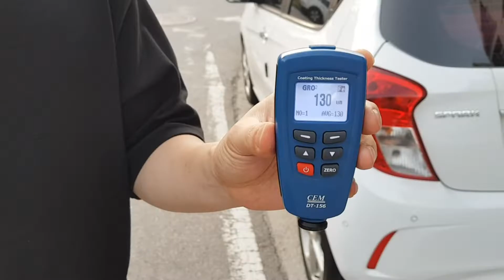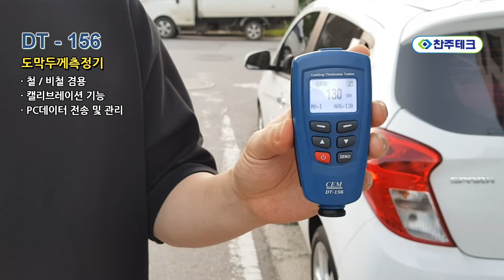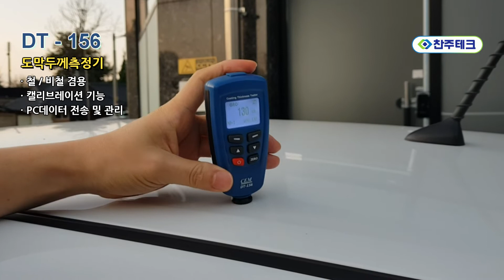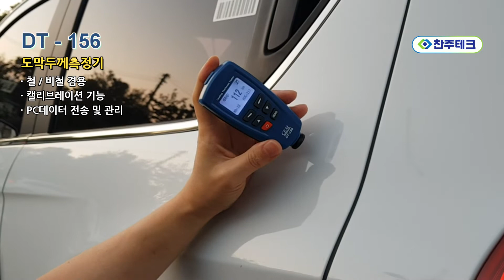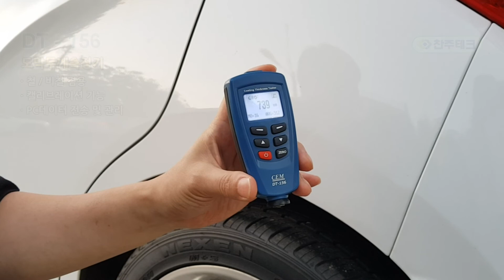DT-156 도막측정기를 이용해서 사고차 판별하는 법 - 중고차 살 때 주의점 (feat. 자동차도색)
자세한 설명이나 제품구입을 원하시는 분은 이곳을 방문해 주세요~
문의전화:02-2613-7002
-측정기전문 찬주테크-

중고차 살때 사고차인데 사고차가 아니라고 우기는 경우가 있습니다.
의심되기는 한데 딜러가 아니라고 하니 더 어필하기도 그렇고...
전문가가 아닌 이상 사고차를 완벽히 판별하는 것은 어렵겠죠?
게다가 중고차업계에서 사고차라는 기준은 일반인들이 알고 있는 것보다 더 높습니다.

위 영상은 도막두께측정기를 이용해서 사고차를 판별하는 방법입니다.
제품구입비용이 들겠지만 확실한 방법이니 업계분들 뿐만아니라 중고차를 사려는 일반인들도 관심있게 보시면 좋을 것 같습니다.